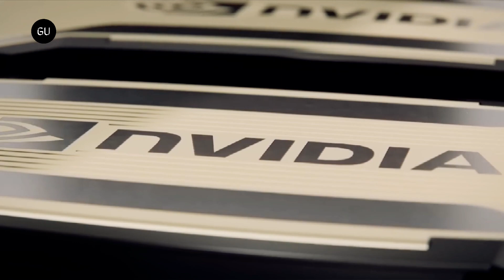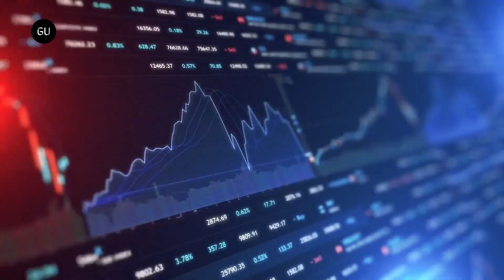Meet the $10,000 Nvidia Chip Powering the Race for AI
Nvidia’s data center graphics cards may be about to skyrocket. With the commercialization of ChatGPT, OpenAI might need as many as 10,000 new GPUs to support the growing model and Nvidia appears to be the most likely supplier.